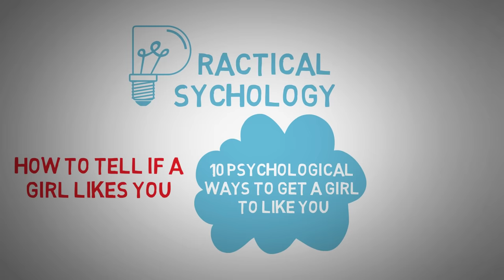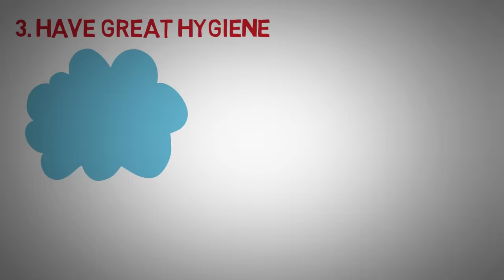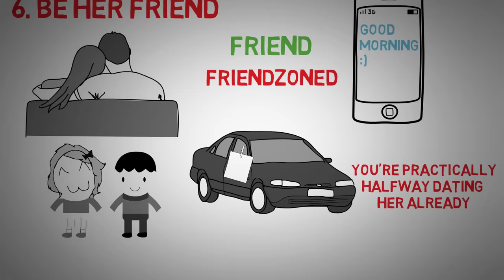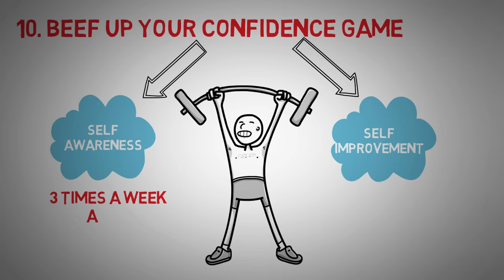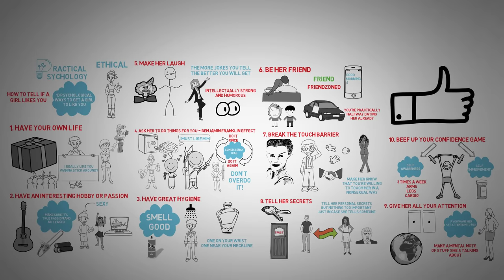10 Psychological Tricks To Get Her To Like You - How To Make a Girl ATTRACTED To Me?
In this video, I will be teaching you how to get a girl to like you from 10 psychological tricks you can implement. Making a girl attracted to you can be as easy as having an amazing life and asking her to join, but there are many other seduction techniques and persuasion methods to make her want to be your girlfriend.  First off, I want to say these are ethical and aren’t manipulative, but will, in the end, make a girl subconsciously be attracted to and want to be around you more.

Having an interesting hobby or passion will make her enjoy you and your presence much more and will lay the foundation for you to teach her something and show her your real side. Boosting your confidence can also help immensely when in the dating game, and this will come with time since confidence is something you can work on and cultivate. I suggest working out and weightlifting to psychologically promote self confidence.

Whether you are trying to get a girl to like you in middle school, high school, or college, remember that conversations face to face will give you way more data to work with than any text, snapchat, or any other form of online communication. Many times, girls are looking for guys that have their own life and are adventurous, so always be working on yourself and investing in your own future. Learning how to make a girl laugh will be one of the best skills when you are searching for methods to make girls attracted to you.